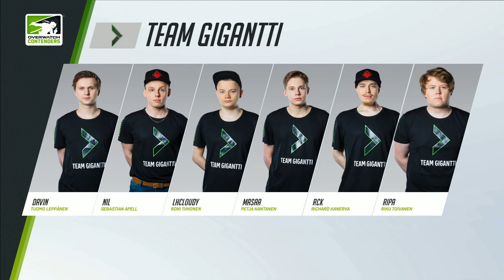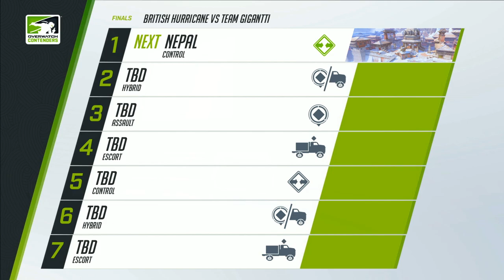British Hurricane vs Team Giganti | Final | Game 1 | S1: Playoffs